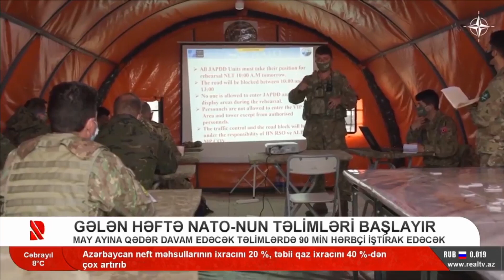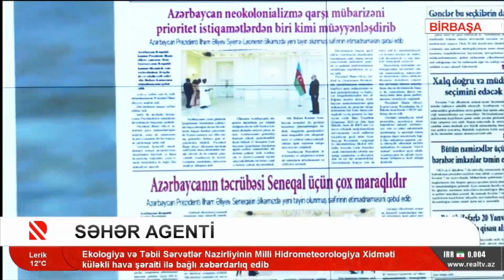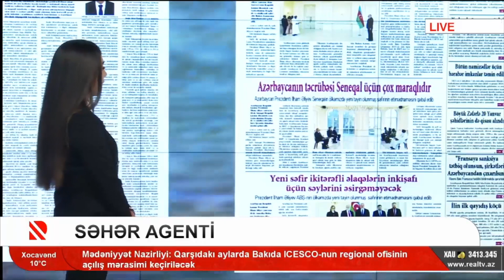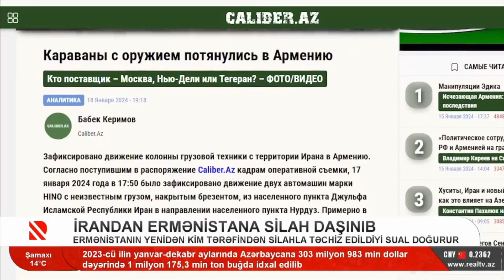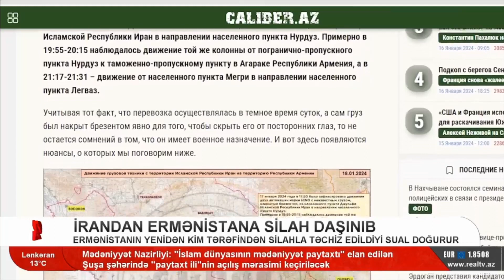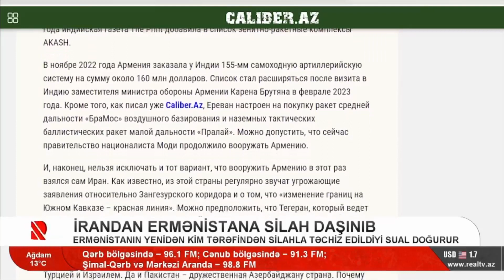Səhər Agenti - 19.01.2024